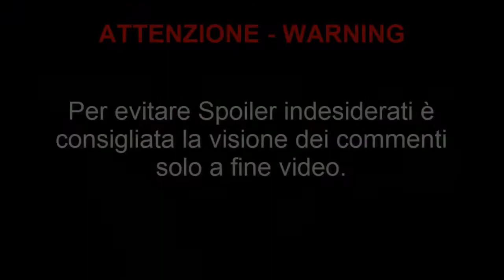Minecraft: UHC - S2 E2 - La miniera abbandonata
Nella UHC i player spawnano in un'area di 2000x2000 delimitata da muri di Bedrock. L'aspetto più interessante è il funzionamento di questa modalità di gioco in Minecraft: la vita si rigenera solo con le mele d'oro (craftabili con 8 lingotti d'oro anzichè le solite 8 pepite) oppure con delle pozioni. E' quindi molto difficile sopravvivere. Inoltre si tratta di una modalità PvP, quindi non bisogna solo preoccuparsi del proprio sostentamento, ma di uccidere il resto dei player.
Ogni youtuber registra il suo video e quando viene killato deve uscire dalla serie.

Grazie mille per il vostro continuo supporto. ;)